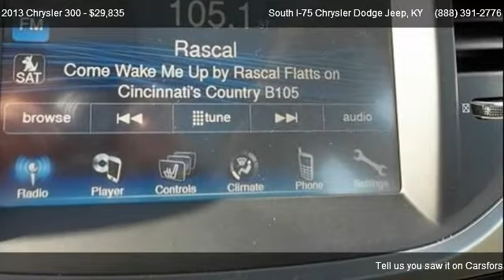2013 Chrysler 300 - for sale in Crittenden, KY 41030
140 Spears Lane

Come test dirve this 2013 Chrysler 300  for sale in Crittenden, KY.